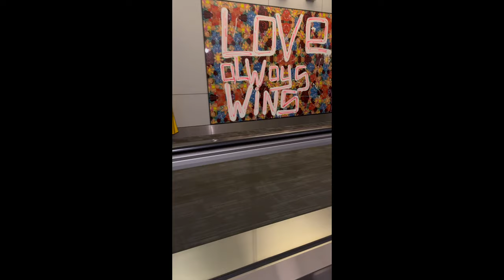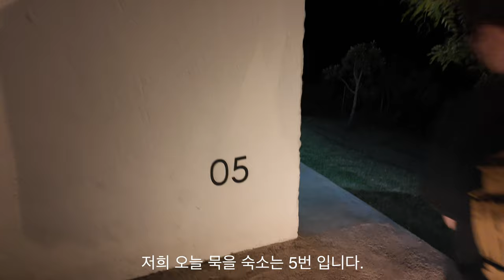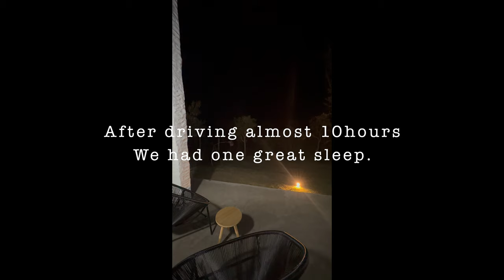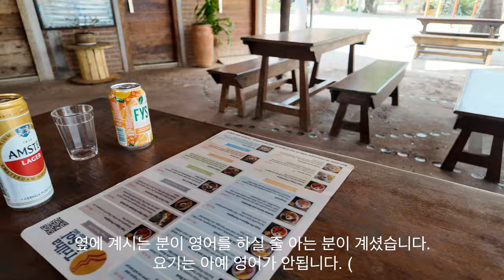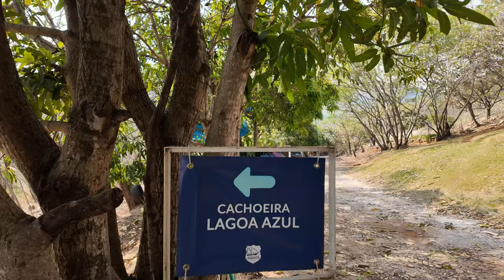브라질 커피농장 여행 #1 To Brazil Coffee Farm Road Trip. Parque Nacional Da Serra da Canastra를 방문하다.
올해는 커피농장을 꼭 가보자라는 계획이 있었고, 농장주분들은 언제든지 방문해주시면 대 환영이라고 말씀해 주셨다. 첫 브라질 여행이었다. 설레는 마음으로 브라질로 향했다. 포루투기 언어를 조금 공부를 하고 갔었어야 했는데. 준비할 수있는 기간이 너무 짦았다. 첫 날과 두번쨰 날은 쉬자고 하고 국립공원에서 몸과 마음을 적셨다.ㅋㅋㅋ